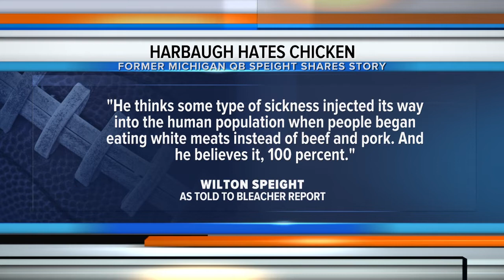Harbaugh reportedly told Wilton Speight not to eat chicken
Harbaugh reportedly told Wilton Speight not to eat chicken. Brad Galli has more.